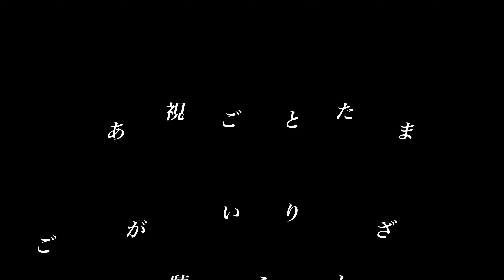紅蓮華-Rock Orchestra ver.-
大人気アニメ「鬼滅の刃」のテーマ曲が、アレンジャー小林武氏の手にかかるとこんなカッコいいアレンジに♫
このアニメは見たことないですが、かっこいいアレンジなので弾いてみたくなりました。

使用楽器:ELC-02